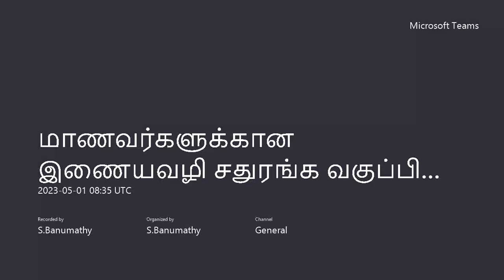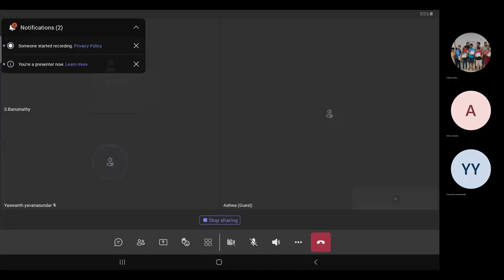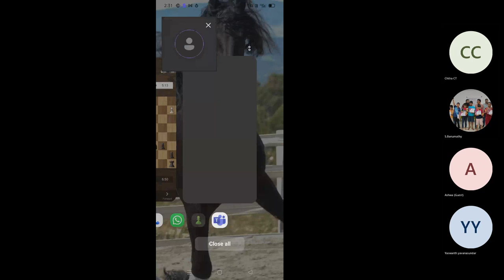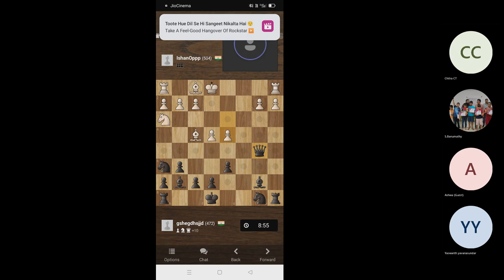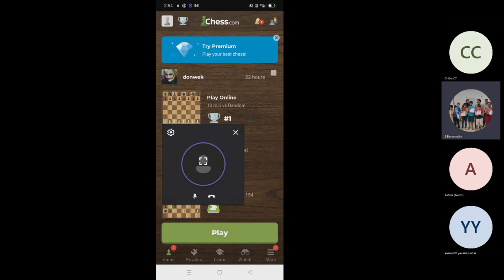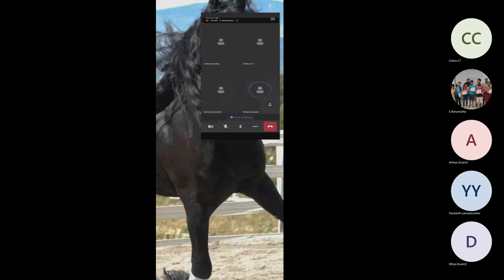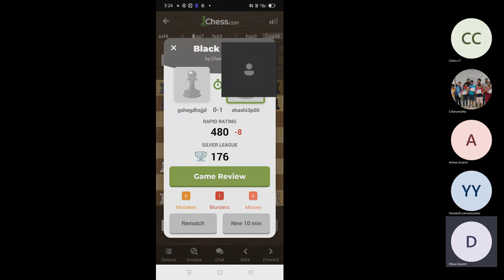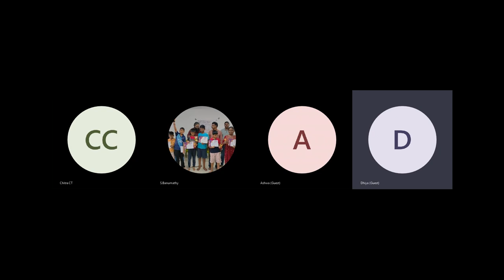அசுவா,தியா,சஞ்சு,யசுவந்த், vs சர்வதேச விளையாட்டு வீரர்கள்